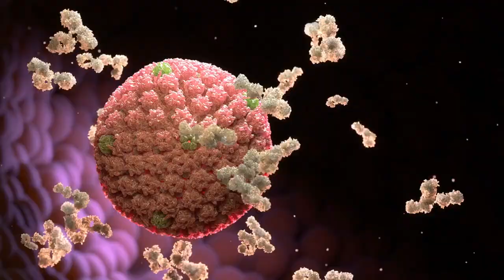🐊10 incredible facts about Alligators🐊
An alligator, or colloquially gator, is a large reptile in the Crocodilia order in the genus Alligator of the family Alligatoridae. The two extant species are the American alligator (A. mississippiensis) and the Chinese alligator (A. sinensis). Additionally, several extinct species of alligator are known from fossil remains. Alligators first appeared during the Oligocene epoch about 37 million years ago.

The name "alligator" is likely an anglicized form of el lagarto, the Spanish term for "the lizard", which early Spanish explorers and settlers in Florida called the alligator. Early English spellings of the name included allagarta and alagarto.

Alligators and caimans split in North America during the early Tertiary or late Cretaceous (about 53 million to about 65 million years ago). The Chinese alligator split from the American alligator about 33 million years ago and probably descended from a lineage that crossed the Bering land bridge during the Neogene. The modern American alligator is well represented in the fossil record of the Pleistocene. The alligator's full mitochondrial genome was sequenced in the 1990s. The full genome, published in 2014, suggests that the alligator evolved much more slowly than mammals and birds.